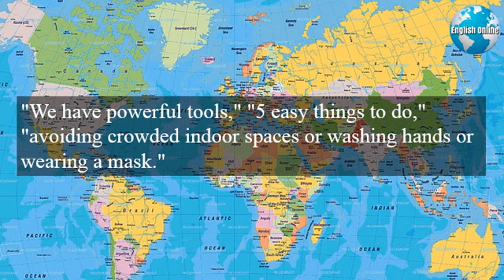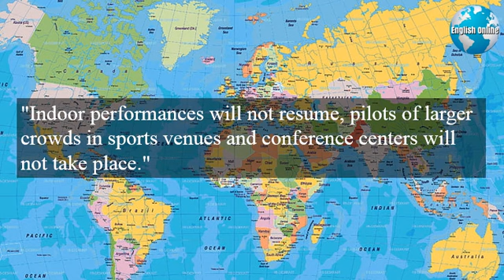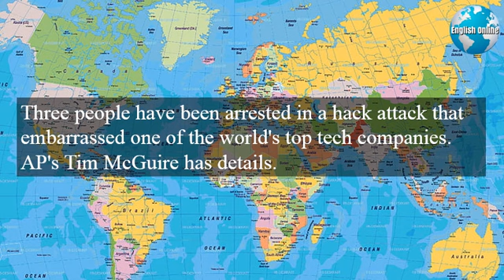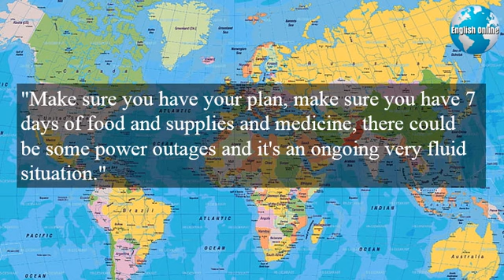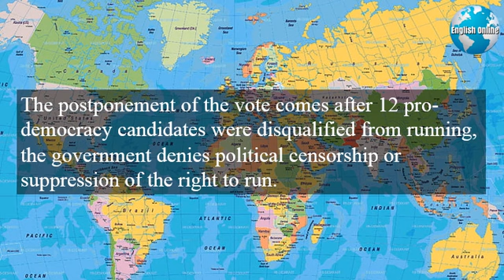Learn English News With Subtitles | August 1, 2020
Learn English news while you learn English with subtitles. Learning English is interesting while learning English news. Our daily videos use American news with subtitles and they have daily news with subtitles.